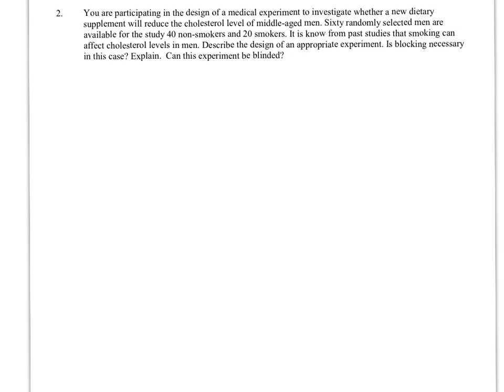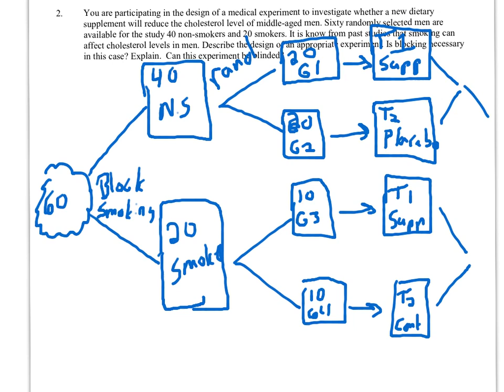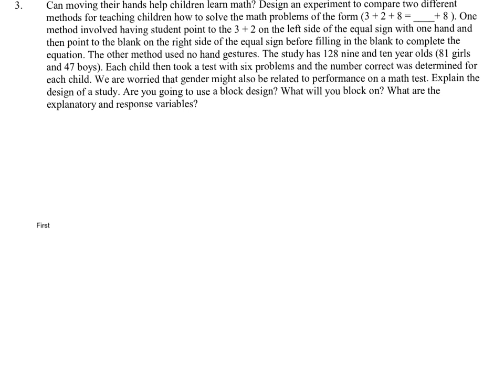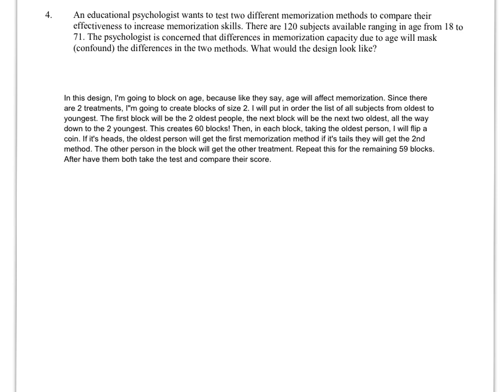Randomized Block Design part 2